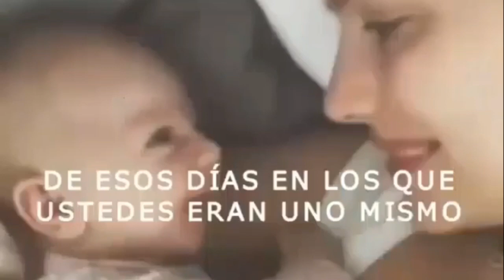Tu bebé se "Malacostumbre" a tus brazos ➤ Psicología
Cada que escucho a nuevas mamás decir que no van a abrazar tanto a su bebé “porque se van a acostumbrar”, me pregunto si el bebé se acostumbrará más fácil a la cuna fría o a ese colchón inmenso después de haber estado acurrucado y recubierto por el calor del vientre de su mamá.

Los bebés necesitan del contacto para desarrollarse, necesitan estar piel con piel para terminar de crecer, y no lo digo yo porque sea esa mamá que ama estar pegada a su hija, hay muchos estudios que lo confirman.

Tú bebé conoce tu ritmo cardiáco y sincroniza el suyo, se conecta contigo porque a tu lado es donde se siente más seguro, por eso te busca desesperadamente y llora si no estás cerca.

Tú bebé te necesita para alimentarse, pero también para calmarse cuando el nuevo mundo parece inmenso, para dormir tranquilo, para saberse querido y saber que crecerá sin problemas.